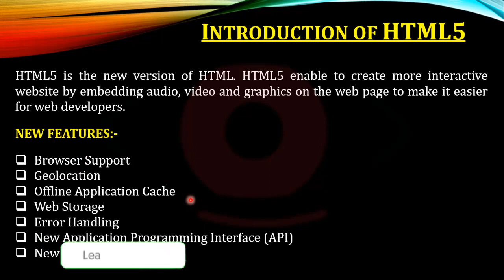Introduction of HTML5 | Hindi / Urdu | Programming Eye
It's essential for every Web Developer to understand the Introduction of HTML5. This tutorial is from Beginner Level to Advanced Level, you'll learn here how to be futures best Web Developer/Programmer.

HTML5 is the fifth revision and newest version of the HTML standard. It offers new features that provide not only rich media support but also enhance support for creating web applications that can interact with users, their local data, and servers more easily and effectively than was previously possible.

Here's what you'll see 👀 in this video:
00:00 Intro
00:11 Topic Name: Introduction of HTML5
00:22 Overview about the Introduction of HTML5
02:13 Outro

x x x x
User Queries 🔍:
introduction to html5
introduction
html5 introduction
introduction to html
introduction to html5 coursera solutions
introduction to html5 answers
introduction to html5 quiz answers,
tml introduction
introduction to css
html5 - introduction
html introduction in hindi
introduction to html coding
introduction to html5 element
introduction to html for beginners
introduction to html5 for beginners
introduction to html5 for begginers